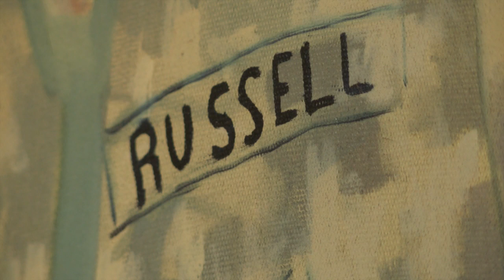One Stitch At A Time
Sewing Helps Veteran Cope With PTSD